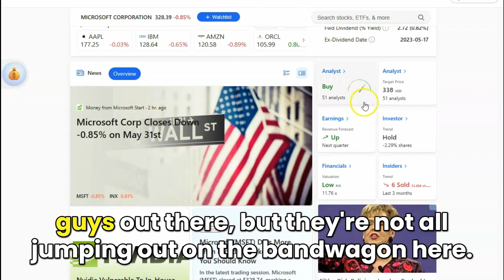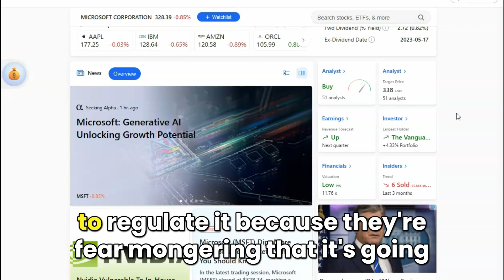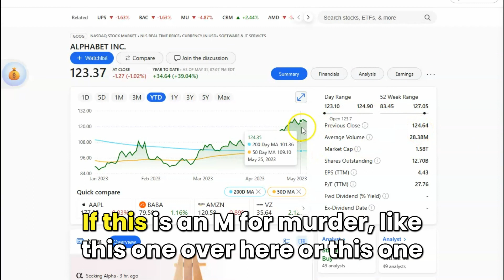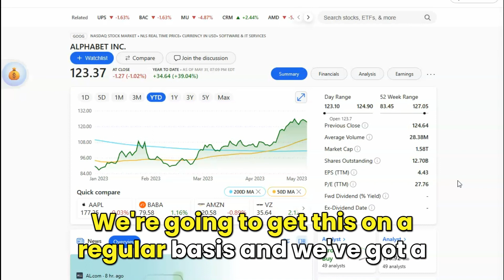Google Versus Bing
| Andrew Anderson |

0:00 Google and Bing Market Trends

Hey, there. Andrew Anderson with The Longer Crowbar here. And today we're going to talk about looking at trends so that you can take advantage of them. We've been switching over to Bing as fast as we can, and using most of their services here. And I just want to show you a couple of things.

So, what you'll notice here is whenever I see a strong buy on something by the "experts" because one of my better quotes is most experts aren't, and in this case, always there. So, what I'm looking at is these guys are hawking it up, but there were 2.6 million shares by insiders, okay.

And then let's go to, let's go look at Microsoft. And there were only 55,000 shares in the last three months by insiders. So, do you think they know something? And the analysts, this isn't pegged yet, so there are some smart guys out there, but they're not all jumping out on the bandwagon here.

1:01 Open AI vs Amazon

And we've been working with Open AI since 2020, so three years now going on. And the stuff that they have coming out will blow away Amazon, and Amazon is literally quaking their boots. They had a big meeting a couple of months ago. They're six months behind Microsoft. Can they catch up? I don't know, man. I'm not really sure.

1:22 Truth About AI Regulation

There's some stuff now with the AI models that a guy in a garage or in his office or in his bedroom could come up with something that could beat the big boys, which is why they're pushing to regulate it because they're fear mongering that it's going to take over the world and stuff. And that may or may not happen.

But the only reason they're doing that is because they don't want the little guys to be able to play against them, you know, which is typically what they do. They go in, they buy off the politicians one way or another and say everything's bad, and you've got to regulate this, and they cut out the little guy. But in this stuff, I think that the cat is definitely out of the bag.  And you've got Barclays selling off Microsoft. They're in trouble from what I've seen. But 55,000 shares versus, let's go back and look at Google, 2.6 million. This is the best indicator that I can usually find for what's going on.

If the insiders are bailing, they know something that the public doesn't. So, just the thought they might know. I'm not giving you any advice. Investigate at your own risk. Talk to a professional, if you could forget, find one. So, that is about it. Okay.

Anyway, so the other thing is with Microsoft right now, if you're advertising, if you advertise on Bing, it costs you 75% less than it does on Google to get clicks and buyers. And the buyers we've been getting on Bing spend about 35% more. So, that is kind of crazy. Oh, 75% less, they spend 35% more. What's not the like, right?

Google. We'll see what's going on with them, but man, oh man, I don't, I think this thing could go. If this is an M for murder, like this one over here or this one over here, you could easily drop another 10, 15 points. And if I think what's going to happen this summer happens, it could drop back down below a hundred easily. It may not do it all in one swoop, but it can get close to it.

3:16 The Longer Crowbar

So, that's it. Talk to you later. We're going to get this on a regular basis and we've got a lot of information to share with you on how to have a better life. That's what this is all about. Talk to you later 'cause everybody needs a longer crowbar, right? Leverage is king.

Google Vs Bing